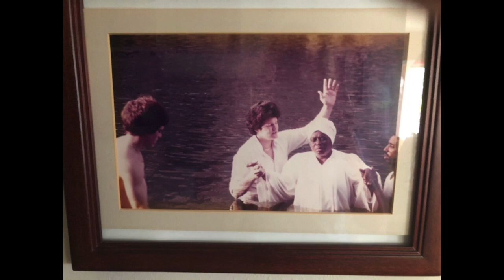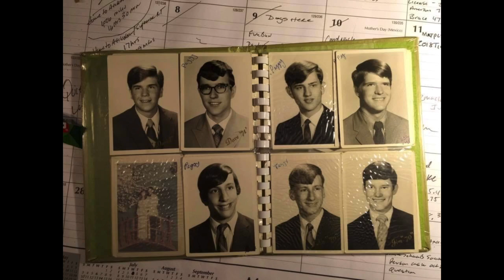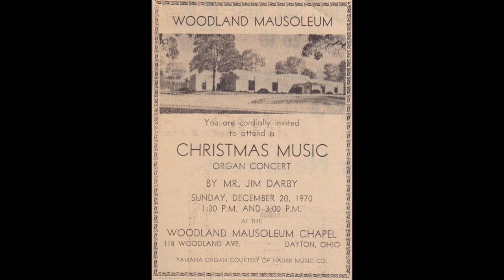James Darby Memories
Memories of our great friend, Jim Darby. December 25, 1951 - July 8, 2019 RIP